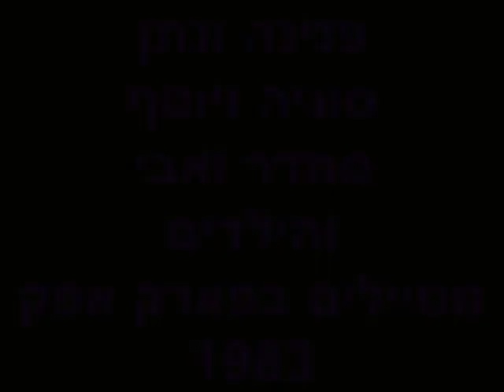פארק אפק 1983